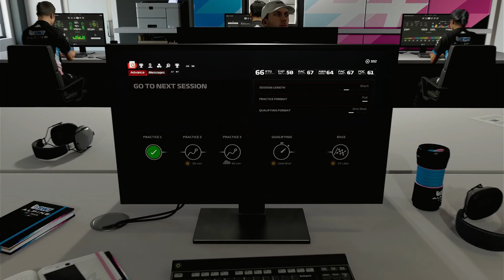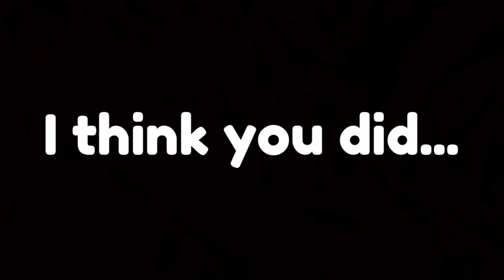ASMR: F1 24 Career Mode | Episode 2 | Scrapping For Points